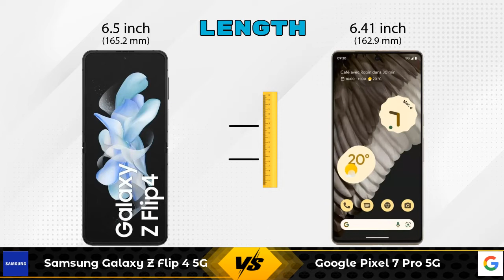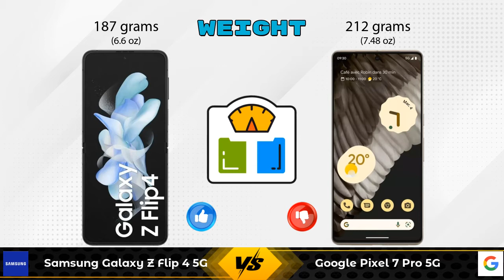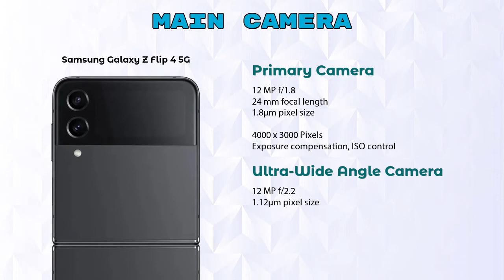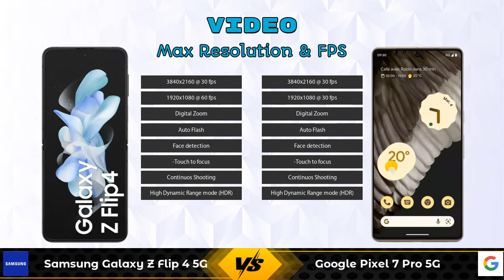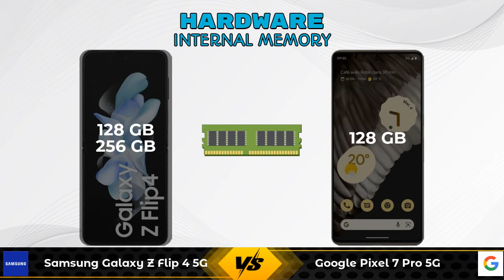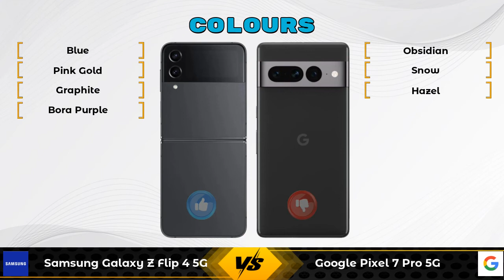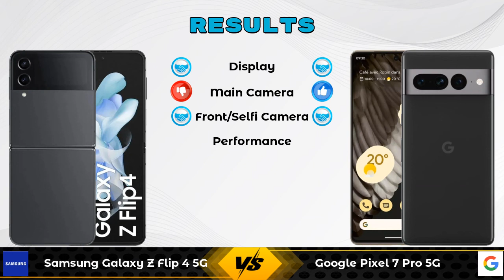Samsung Galaxy Z Flip 4 5G Vs Google Pixel 7 Pro 5G - Full Comparison [Full Specifications]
In this Video we are Comparing Samsung Galaxy Z Flip 4 5G Vs Google Pixel 7 Pro 5G with [Full Specifications].

Variant Details:
8 GB / 128 GB - 89999
8 GB / 256 GB - 94999 (Amazon)

Variant Details:
12 GB / 128 GB - 84999

Samsung Galaxy Z Flip 4 5G 256GB Vs Google Pixel 7 Pro 5G full specifications
Google Pixel 7 Pro 5G Vs Samsung Galaxy Z Flip 4 5G 256GB full specifications
Samsung Galaxy Z Flip 4 5G 256GB Vs Google Pixel 7 Pro 5G comparison
Google Pixel 7 Pro 5G Vs Samsung Galaxy Z Flip 4 5G 256GB comparison
Samsung Galaxy Z Flip 4 5G Vs Google Pixel 7 Pro 5G comparison
Samsung Galaxy Z Flip 4 5G Vs Google Pixel 7 Pro 5G

Other Compitior Phone with Similar Price Range :

Google Pixel 7 Pro 5G(12 GB / 128 GB) - 84999 , Release Date :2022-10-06
OnePlus 10T 16GB RAM(8 GB / 128 GB) - 55999 , Release Date :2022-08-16
Vivo X80 5G(8 GB / 128 GB) - 54999 , Release Date :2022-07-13
Xiaomi Mi 12 Pro(8 GB / 256 GB) - 62999 , Release Date :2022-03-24